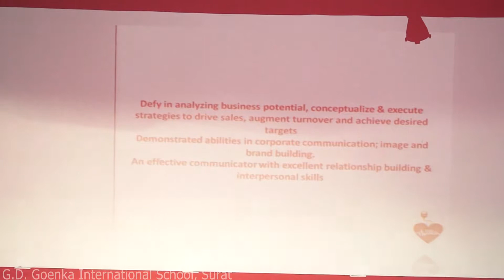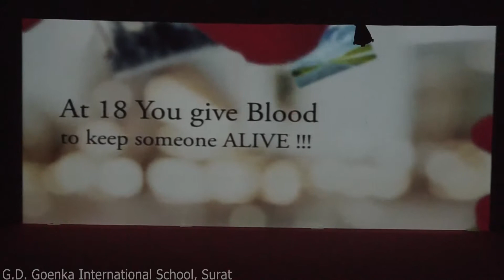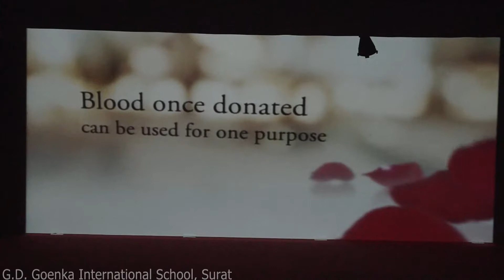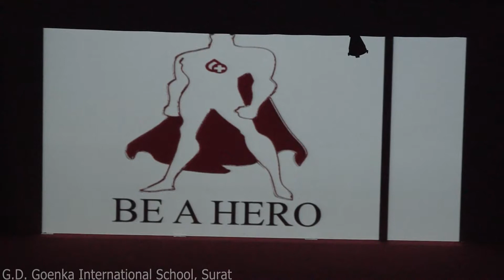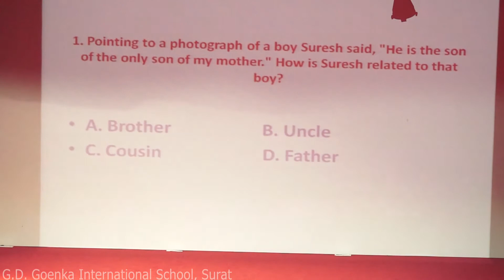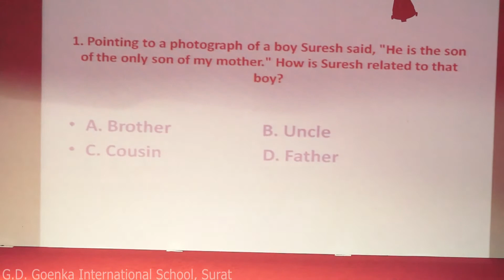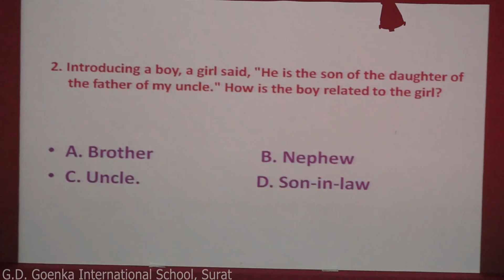G.D. Goenka International School,Surat- 3rd Blood Donation Camp (Part-1)